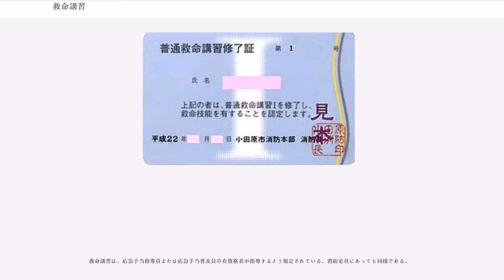救命講習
救命講習（きゅうめいこうしゅう）は、日本で消防本部によって行われている応急処置技能講習。総務省消防庁による「応急手当の普及啓発活動の推進に関する実施要綱」に基づき、各地の消防局・消防本部が指導する公的資格の一つ。

日本赤十字社の「赤十字救急法基礎講習」「赤十字救急法救急員養成講習」相当である。受講者数では年間約100万人で、数ある救急救命に関する講習の中で最も多い（平成17年度）。

救命、悪化防止、苦痛軽減の3要素に基づく応急処置(応急手当)の実技指導が行われる。講習は、半日の「普通救命講習I」「普通救命講習II」と、終日の「上級救命講習」に加え、2011年の上記「応急手当の普及啓発活動の推進に関する実施要綱」改訂を受け、「救命入門コース」と「普通救命講習III」が新設された。

救命入門コースは90分の講習で、胸骨圧迫とAEDの使用法を中心とした救命処置が教授される。他の講習は概ね中学生以上を対象としているが、本コースは小学生中高学年（概ね10歳以上）から受講ができる。

普通救命講習Iは3時間の講習で、広く一般市民を対象に、成人への救命処置（心肺蘇生法、AEDを用いた除細動）と、気道異物除去や止血法などの応急手当が教授される。一般的な普通救命講習はこの講習である（赤十字救急法基礎講習と同等）。普通救命講習IIは、医務室、集客施設職員など、一般市民よりも高頻度で救命処置を行なう可能性のある人（一定頻度者）向けのもので、普通救命講習Iの内容に加え、筆記と実技の効果測定を伴う4時間の講習となる。普通救命講習IIIは一般市民を対象とした3時間の講習だが、小児（消防署における「小児」の定義では15歳未満とされる）・乳児・新生児に対する救命処置と応急手当を扱うもので、市民はもちろん保育園や学校教職員、児童館職員、放課後児童クラブ指導者などに向いている。

上級救命講習では、成人や小児・乳児への救命処置や応急手当（普通救命講習IIおよびIIIに相当）に加え、ファーストエイド（三角巾を用いた骨折などの外傷救護法や、熱中症・やけどなどへの対応、事故等での頸椎損傷が疑われる傷病者への頭部保持、その他）、搬送法などが加わり、実技と筆記の効果測定を伴う8時間の講習となる（こちらが赤十字救急法救急員養成講習と同等となる）。

指導内容は、上記「応急手当の普及啓発活動の推進に関する実施要綱」で規定されており、医学的根拠はアメリカ心臓協会および国際蘇生連絡協議会等による国際ガイドラインを元に、一般社団法人日本蘇生協議会が策定したJRC蘇生ガイドラインに準拠している。なお、5年に一度の前記ガイドライン改訂に合わせ、救命講習の指導内容も最新の知見を反映したものに改訂され続けている。

遅刻・早退なしに講習の全教程を修了すると、救命入門コースでは消防長による押印のない「参加証」が、その他の講習では、消防長が発行する「救命講習修了証」（消防本部によっては「救命技能認定証」）が交付される。中には、総務省消防庁の規定とは別個に、講習修了者に対し「市民救命士」との独自名称を用いる地域もあり、兵庫県や川崎市などではこの呼称を用いている。

基本的に修了証に有効期限はない（ある自治体も一部存在する）が、技能維持のため2年から3年ごとに再講習を受けることが推奨される（修了証にその旨を明記しているケースもある）。なお、修了証が発行される救急講習は基本的に総務省消防庁が通知している「応急手当の普及啓発活動の推進に関する実施要綱」のガイドラインに従っておりどこの本部が実施する講習を受けても問題ないが、修了証番号は各本部ごと管理されているので別の本部で再講習を受けると修了証更新時に新規番号に変更となる。東京消防庁など一部の消防本部では、有効期限を設け、通常の講習と期限内の再講習とで講習内容を分けている。

一部地域では、受講者には救命講習受講記念バッジ、普通I II III 救命講習(緑)、上級救命講習(紫)、応急手当普及員(オレンジ)の3種類が販売されていた（平成30年3月31日で販売を終了）。

開催日程は各消防本部や防災協会など講習開催機関によって異なるが、各機関への電話やWebサイトで確認することができる。また、自治体の広報紙でも告知されることが一般的である。講習開催機関が消防署その他の場所で開催する一般公募による講習のほか、10名以上の団体であれば、事前調整のうえ出張指導も可能である。

受講申込は講習開催機関へ電話で行...